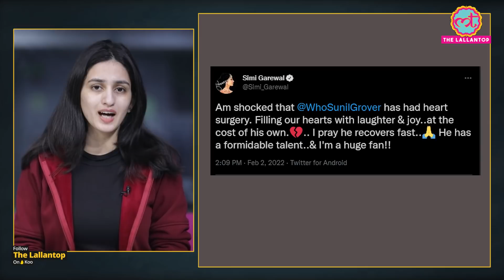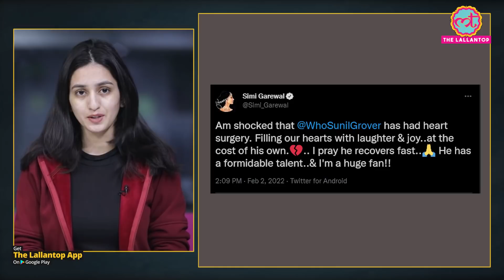Sunil Grover ने heart में blockage होने के बावजूद surgery से पहले पूरी की web series की शूटिंग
Actor and comedian Sunil Grover has undergone heart surgery at the Asian Heart Institute in Mumbai. The actor is currently admitted to the hospital. According to reports, Sunil Grover shot for a web series despite blockages in his heart. He completed his shoot and then went for the surgery.